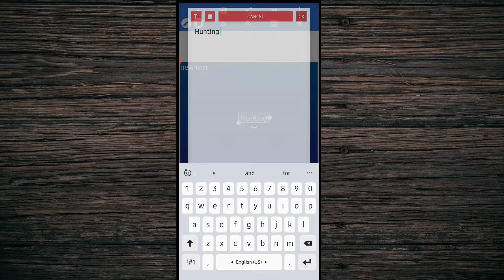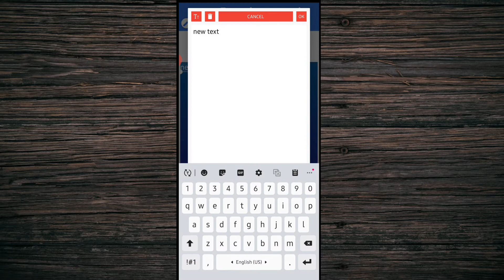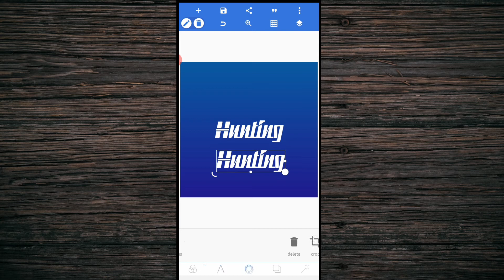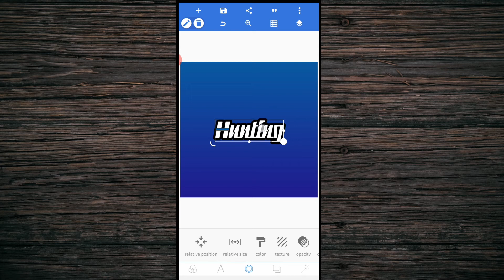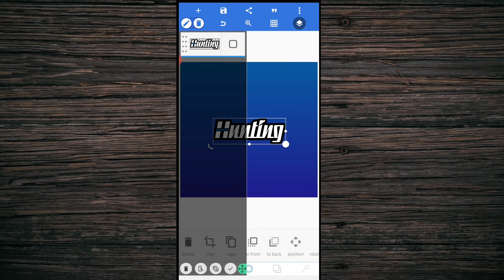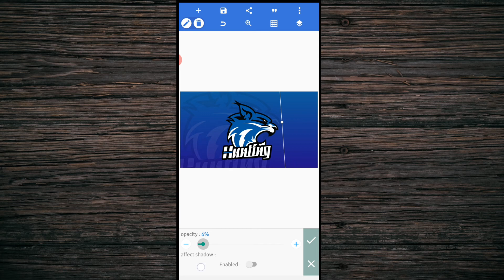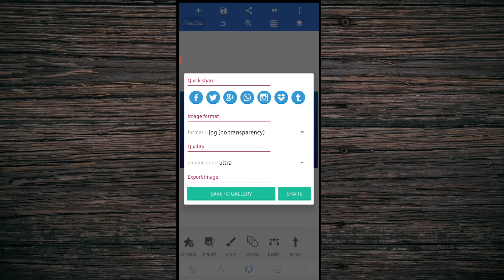Mascot Logo Design [] How To Make Logo On Pixellab App [] Pixellab Logo Making Video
Hi, Friends.

☆ LINK